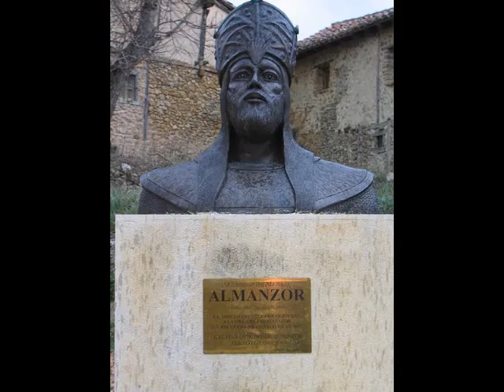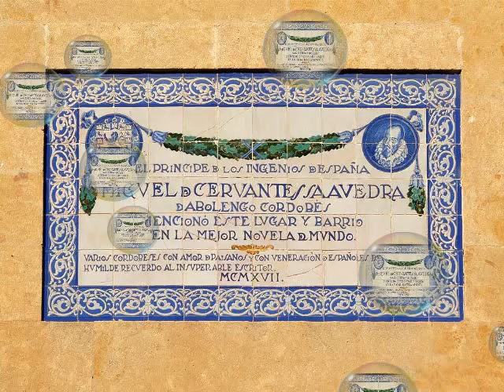VIDEO DE CORDOBA Realizado por Pedro García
Video presentación de Córdoba y Granada realizada por Pedro García. 1ª Parte.